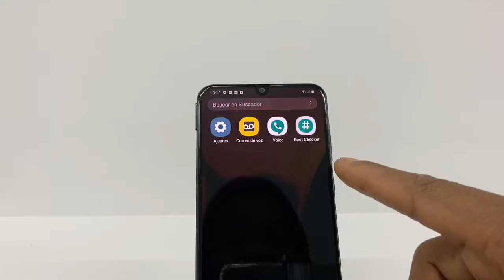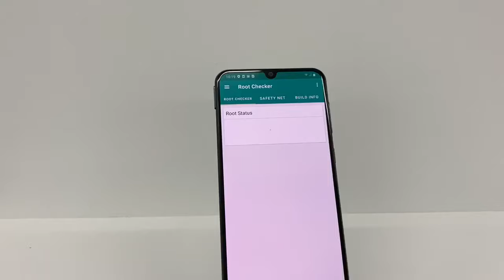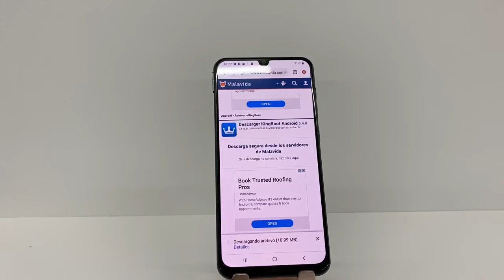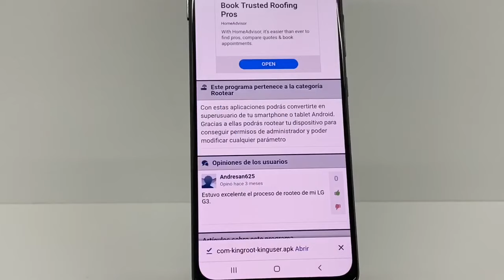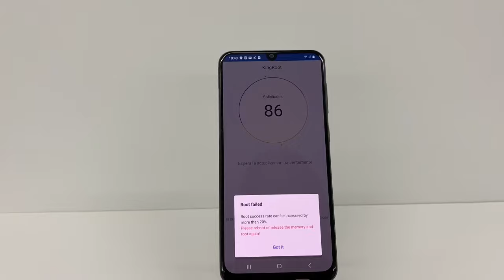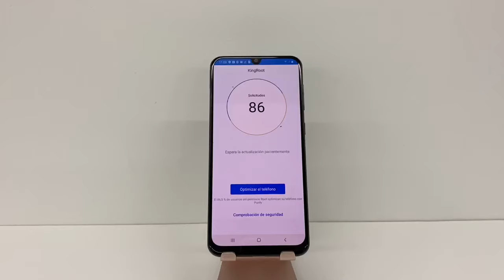Rootear mi Celular Android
Aqui les dejo 7 videos mas de mi canal

Mi